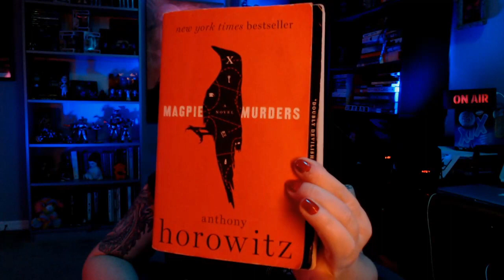Tomes Of Terror - Jenny's Horror Book Reviews: Magpie Murders by Anthony Horowitz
On this installment, Jenny discusses the delightful whodunnit inside another whodunnit, Magpie Murders by Anthony Horowitz. Find this book and more at the 13 O'Clock Amazon Storefront!

THANK YOU TO ALL OUR SUPPORTERS! The show is made possible by: Amanda, Amanda O., Amy H., Anthony, Antonio, Arif, Ashley, Austin, Ben, BlackMarigold, Blake, Brandon, Bunjip, Bunny, Christopher, Ciarra, Cody, Corinthian, creepy crepes, D. Newton, Damian, Dan, Darren, Dean, Denise, Dominic, Duncan, Dwayne, Ed, Elizabeth, Eric, Erin, Fade, Feeky, Gareth, Ginger, Greg, Gwendoline, Hanna, Hayden, Heather, HoboNasty, Holly, Ilse, Ima Shrew, Jaime, Jake A., Jake S., James, James H., James K., Jamin, Jana & Scott, Janet, Jason, Jeanette, Jen, Jessica, Jesus, Joanie, Joe, John H., John M., Jonathan, Jonathan H., Joseph, Justin, Justyn, Karin, Kat, Katrina, Keith, Ken, Kieron, Knothead Studios, Kool Kitty, Lana, Lars, Leander, Liam, Lindsey, Logan, Lonna, Lynx_13, Macy, Marcus, Mark, Mary Ellen, Matt, Matthew, Maximillian, Melanie, Melissa, Melissa G., Michael, Mike, Mother of Beasts, Natalia, Nathalie, Nilay, Oddcatt, Oli, Paul, Rebecca, Rebecca L., Richard J., Richard & Sheena, Rik, Rob, Robina, Samantha, Sandra, Scarlett, Sean, Shae-Nicole, Sheena, Sophie, Stop Prop, Sydney, Tabitha, Tammie, Tara, Terrie, TheMysteryGamer, Thomas, Thomm, Tiffany, Tina, Travon, Trevor, Valtrina, Veronica, Via, Victor, Victoria, Victoria E., Virginia, Weaponsandstuff93, Will S., and Xánada.

13 O'Clock is hosted by Jenny Ashford & Tom Ross. Channel art and audio & video editing by Jenny Ashford. Music & sound effects courtesy of freesound.org users jamespotterboy, corsica-s, enjoypa, capturedlv, luffy, kiddpark, and justkiddink. Video clips courtesy of Videezy & Videvo.